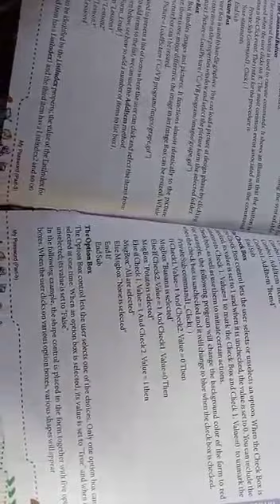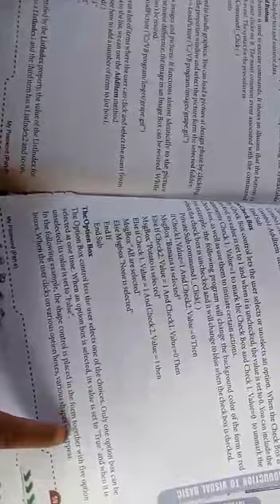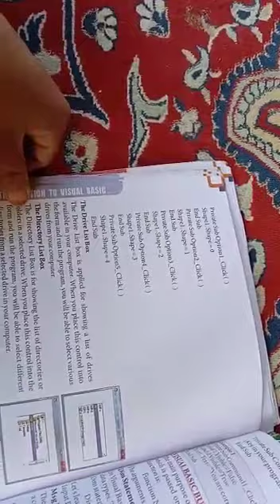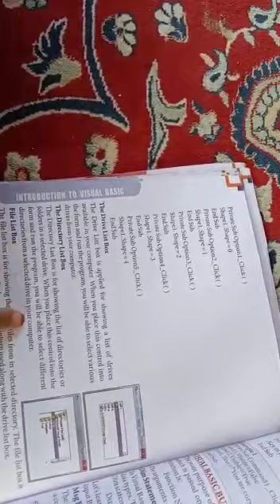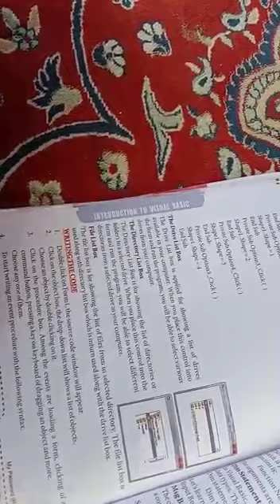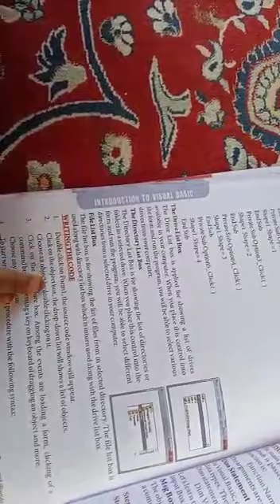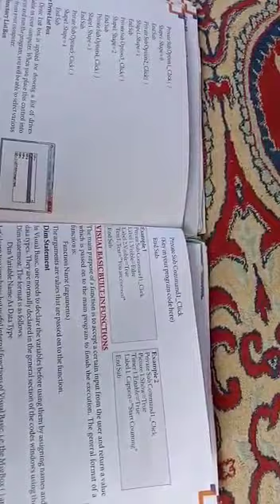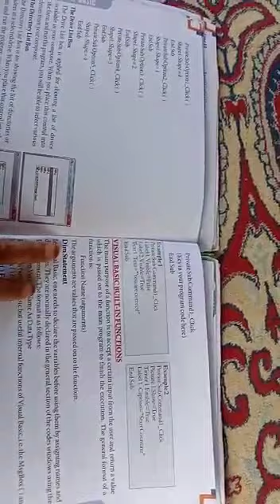Class 9th Computer Chapter 6 Part-5